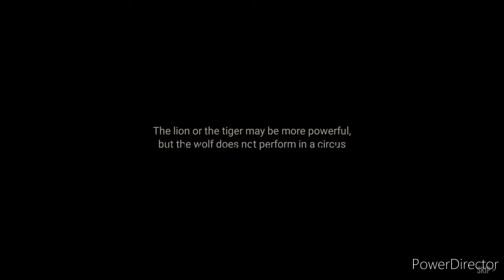LONEWOLF (17+) - A SNIPER STORY | CHAPTER - 1